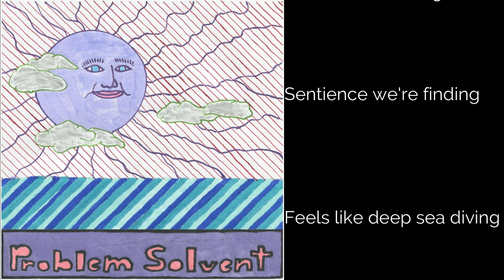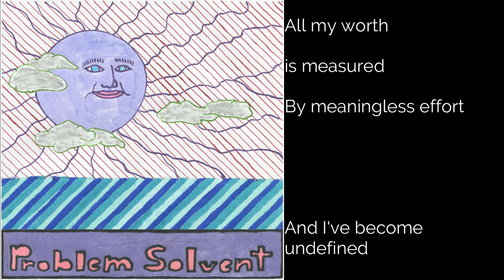"Ocean of Lotion" - Problem Solvent [NEW ORIGINAL SONG]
All vocals/instruments/production by Michael Wendt. First thing you'll see if you click on my channel.

I just played my first live show as Problem Solvent, and it turned out to be the best night of my entire life yall, holy dang. It was so fun. I played a 40 minute set of all original music.